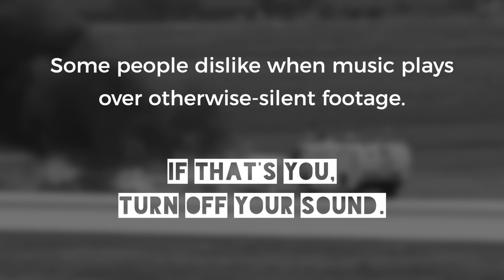MQ-9 Reaper Drone Crashes in Texas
Although all of the footage published on this channel has never been published elsewhere prior, this footage is particularly notable, since as far as I am aware, no footage like it has ever been published. Anywhere.

The computer automated dispatch report provides a concise summary:

AIRCRAFT ON FIRE IN INFIELD.
PREDATOR ON GROUND.
NO SOULS ONBOARD.

On May 15, 2020 at 10:28 a.m. local time, a General Atomics MQ9 Reaper drone owned and operated by United States Customs and Border Protection crashed at Mathis Field Airport in San Angelo, Texas. No one was injured, and the drone was destroyed by impact forces and fire.

"TRK 1 and E8 responded to an Alert 3 from Mathis Tower for aircraft crash. En route noted an aircraft down and burning near midpoint of 18-36. E8 requested a full city response. TRK 1 informed E8 in route the aircraft was an unmanned Predator Drone. TRK 1 and E8 received clearance from Mathis Ground to proceed to the scene via Alpha, 9-27, and then to the east side of 18-36 just south of the intersection with 9-27. The drone was off the runway in the dirt. The drone was facing north with fire burning on the underside middle section.

TRK 1 and E8 positioned upwind on the south side of the drone. E8 assumed Command. TRK 1 knocked down the fire using water and foam. TRK 1 then re- positioned to either side of the drone to hit small spot fires and lay a foam blanket down to cover any spilled fuel from ignition sources. When TRK 1 completed the initial fire knock down and spot fire extinguishment E8 personnel gained access to the battery and engine control module toggle switches and turned off the control module and batteries. All responding SAFD units except B1 and R1 were canceled en route. B1 and R1 were requested to stage at Station 8 until it was determined no further assistance or equipment was needed.

The aircraft fire was knocked down and overhaul began. E8 Officer used the TRK 1 red line and a 1.75 inch hose line with a piercing nozzle to access hot spots near the engine and engine oil tank in order to cool them down. All access gained through damage caused by the crash and the burned-through access panels used by maintenance personnel. No forcible entry used by E8 or TRK 1 to gain access to hot spots for overhaul. B1 and R1 were released from the incident. E8 then transferred its tank water to TRK 1 to top off TRK 1.

E8 driver and hose man returned to Station 8 to fill up E8 with water. E8 driver then manned TRK 2 to monitor 3-21 and normal air traffic not associated with the drone incident that TRK 1 was assigned to. E8 was manned by the E8 hose man and returned to the incident scene to assist E8 officer and TRK 1. No further fire noted and the Fire Command was terminated. Command turned over to San Angelo Regional Airport Directors.

TRK 1 remained on scene for fire protection until the drone was loaded and moved to the Customs Building. TRK 2 remained in service until TRK 1 was released from incident and returned to service. TRK 2 returned to reserve status. E8 returned to service."

At this time there is no indication as to the cause of this accident.